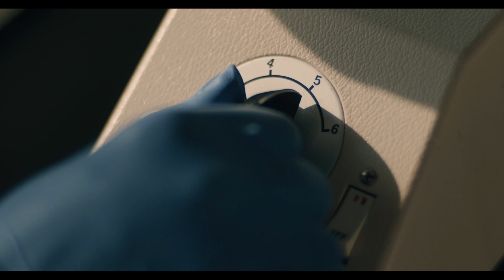Developing Breakthroughs Through Gene Discovery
When then-MUSC Ph.D. student Cortney Gensemer asked her faculty mentor Russell “Chip” Norris, Ph.D., to help her choose a research topic, she never expected to study her own disease. She really didn't expect to discover the first-ever gene discovery/validation study for hypermobile Ehlers-Danlos syndrome.

Connect with MUSC!